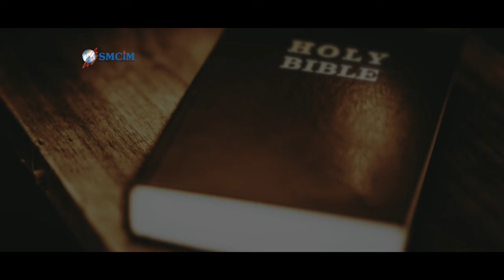Second Sunday of Apostles , Fr.Francis Pittappillil